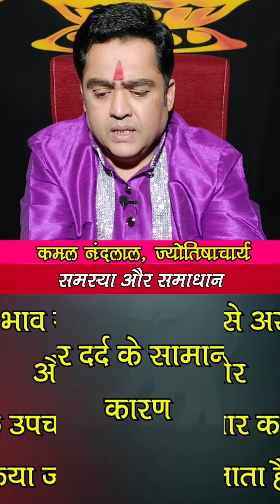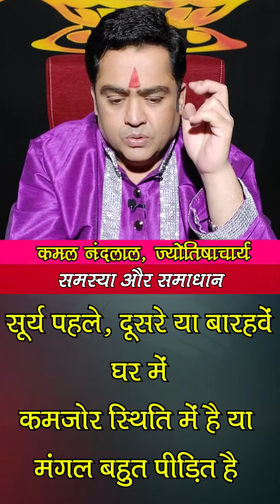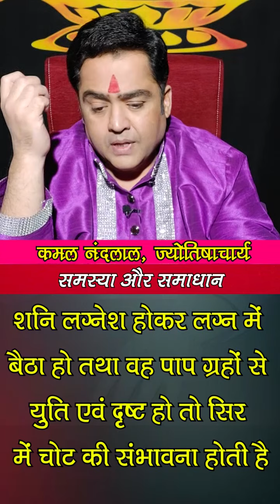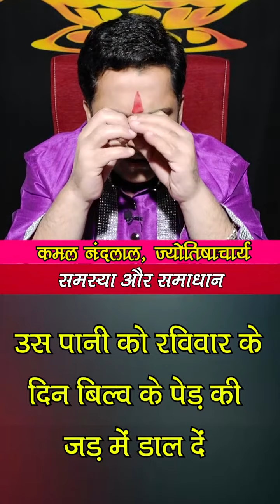जानें, क्या है सिर दर्द का कारण और ज्योतिषी निवारण | समस्या और समाधान | Kamal Nandlal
समस्या और समाधान: सिर दर्द आज के समय में एक आम समस्या बन गई है... भाग-दौड़ भरी जिंदगी में आज हर दूसरा इंसान इस समस्या से जूझ रहा है...इससे निजात पाने के लिए लोग दवाइयों का भी सेवन करते हैं.. लेकिन कई बार दवा लेने के बाद भी इस रोग से आराम नहीं मिल पाता है...अगर आप भी सिर दर्द से परेशान हैं तो ज्योतिर्विद कमल नंदलाल (Kamal Nnadlal) जी के बताए गए इन उपायों को जरूर आजमाएं और सिर दर्द को दूर भगाएं...